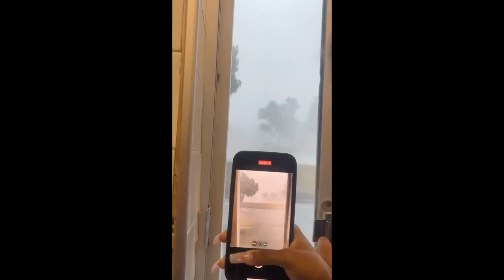Heavy rain and Winds came through vol state in Gallatin TN according to Carrina Stafford